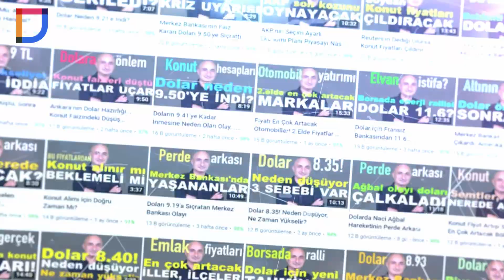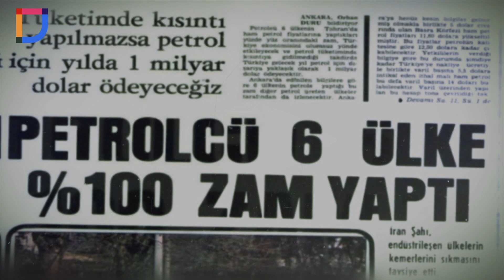Barış Soydan İle Doların Ekonomisi ve Türkiye'nin Ekonomisi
Ekonomi gazeteciliği yapan Barış Soydan ile bazı sorunları ve soruları konuştuk. Son moda olan Youtube kanalı açma akımına Barış Soydan da katılmış durumda.
Yükselen fiyatlardan, gelen ve gelmeye devam eden zamlardan bahsettik. Gelen zamların sebeplerini anlamlandırmaya çalıştık. Neden Dolarında, Türk Lirası kadar bizim para birimimiz olduğunu açıkladık. Nedeni de ortada. Çünkü; her şeyi dolarla elde ediyoruz. Faizin indirilmesiyle doların yükselmesindeki bağlantıyı tartıştık. Sebebinin Enflasyon olduğunu öğrendim. Enflasyon karşılığında da paramızın nasıl erdiğini? fark ettik. Doğru orantı mı, ters orantı mı? Bilemedim. Türkiye Ekonomisi, Doların Ekonomisi, Faizler, Zamlar gibi konu başlıklarına değindik. Bazı şeylerin nedenleri bulduk ve sonuçlarını gördük. Ama hala sebep ne? bilmiyoruz. Barış Soydan'a tekrardan teşekkür ederim. İyi seyirler... Bir sonraki karede görüşmek üzere.